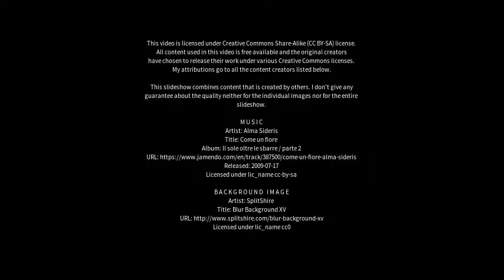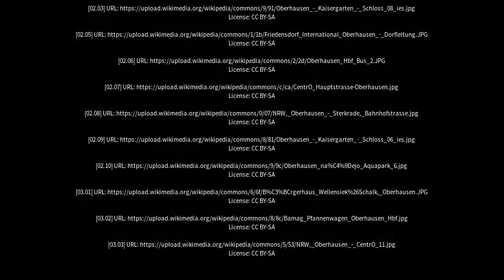Best places to visit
Best places to visit - Oberhausen (Germany) Best places to visit - Slideshows from all over the world - City trips, nature pictures, etc.